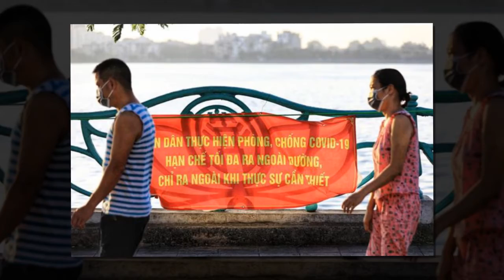Lưu ý với biện pháp buộc người dân ở nhà, hạn chế đi lại trong chống dịch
UB Thường vụ Quốc hội lưu ý Chính phủ, với biện pháp hạn chế phương tiện, yêu cầu người dân không ra khỏi nơi cư trú, cần quy định rõ cấp có thẩm quyền quyết định với giới hạn rõ thời gian thực hiện.
Cuối tuần qua, UB Thường vụ Quốc hội chính thức ban hành nghị quyết (số 268) cho phép Chính phủ ban hành Nghị quyết về việc áp dụng một số biện pháp khác với quy định của luật để đáp ứng yêu cầu phòng, chống dịch Covid-19.

Nghị quyết nêu rõ, UB Thường vụ Quốc hội nhất trí với đề nghị của Chính phủ về việc ban hành Nghị quyết của Chính phủ để thực hiện các giải pháp cấp bách phòng, chống dịch Covid-19 theo Nghị quyết kỳ họp thứ nhất Quốc hội khóa XV (Nghị quyết 30).

Các nội dung UB Thường vụ Quốc hội "duyệt" gồm: Quyết định thành lập cơ sở thu dung, điều trị người nhiễm Covid-19 đồng thời là giấy phép hoạt động; Giao Bộ Y tế được quy định các thủ tục hành chính trong thông tư theo thủ tục rút gọn để đáp ứng yêu cầu cấp bách của công tác phòng, chống dịch; Giao Thường trực HĐND quyết định các vấn đề thuộc thẩm quyền của HĐND và báo cáo HĐND tại kỳ họp gần nhất.

Nội dung đáng chú ý khác là việc thanh toán chi phí khám chữa bệnh cho bệnh nhân Covid-19 tại các cơ sở thu dung, điều trị Covid-19 (bao gồm cả chi phí điều trị các bệnh khác trong quá trình điều trị Covid-19) do ngân sách nhà nước bảo đảm theo chi phí thực tế, Chính phủ tiếp tục chỉ đạo thực hiện theo hướng ngân sách nhà nước có trách nhiệm chi trả toàn bộ chi phí khám bệnh, chữa bệnh liên quan trực tiếp đến điều trị Covid-19. Đối với bệnh nhân mắc Covid-19 có các bệnh khác thì việc thanh toán chi phí khám bệnh, chữa bệnh đối với các bệnh này phải thực hiện theo quy định của Luật Phòng, chống bệnh truyền nhiễm, Luật Bảo hiểm y tế và các quy định khác của pháp luật có liên quan.